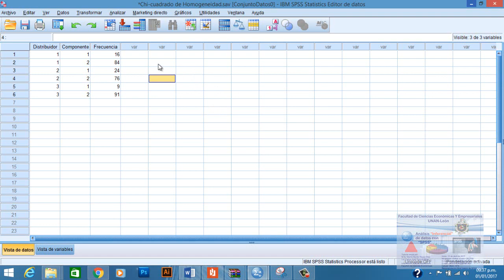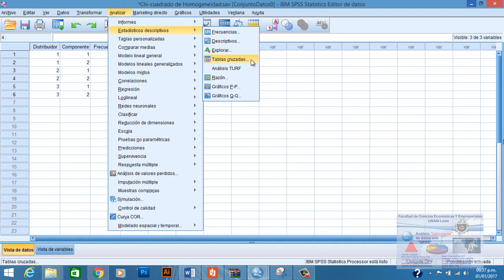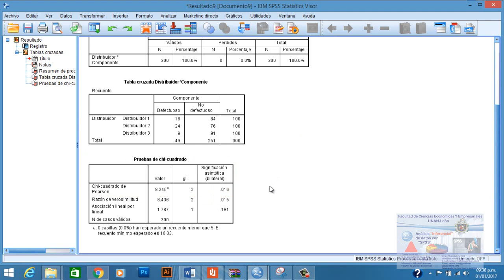Chi cuadrado de Homogeneidad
La prueba de Chi cuadro de Homogeneidad consiste en determinar si los datos correspondientes a dos o más  muestras aleatorias provienen de la misma población.